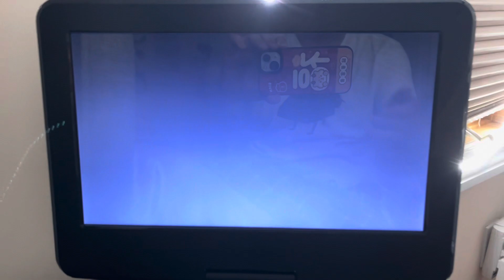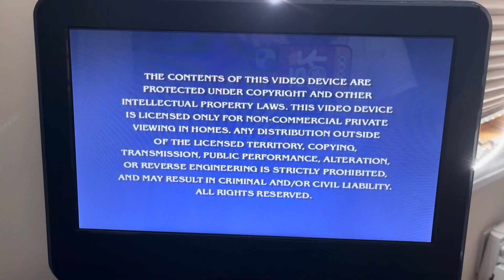Opening to SpongeBob SquarePants: The Seascape Capers 2004 DVD